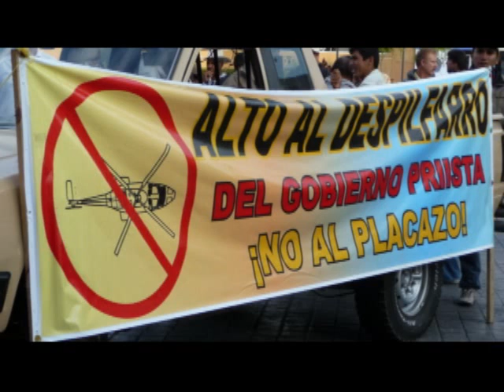Antiplacazo y Provocacion.mp4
Evento en el cual, diversas corriente politicas y sociales se manifestaron contra el cobro del remplacamiento, asi como explicaron los motivos de su inconformidad, y el supuesto intento de boicot por parte de grupos presumiblemente de gobierno del EStado, quienes al ver que no tuvieron eco, iniciaron la retirada. Este movimiento es el preludio de lo que le espera a Nayarit, una alianza de facto entre los grupos politicos de oposicion y expresiones ciudadanas reales. En beneficio de los nayaritas.